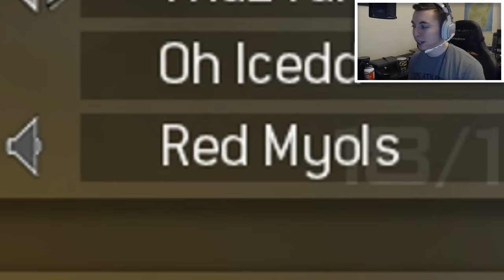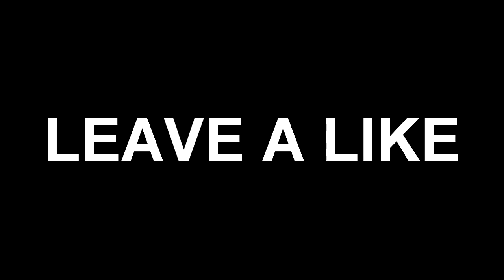HIT THE CRANE SHOT! - MW2 Trickshotting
Watch as I invite fans to do some mw2 trickshotting. I may or may not have hit the crane shot so drop a fat like for more mw2 trickshotting videos!